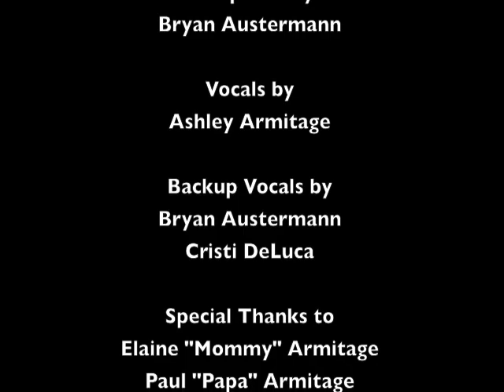Jacoby's Rap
An original rap by Ashley Armitage for Jacoby Ellsbury of the Boston Red Sox

Starring
Ashley Armitage
Bryan Austermann
Cristi D.